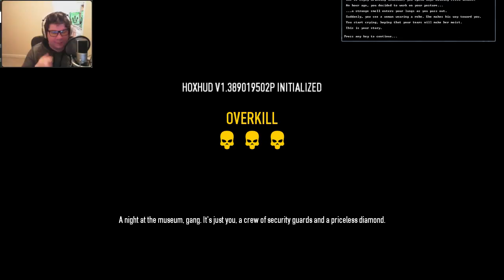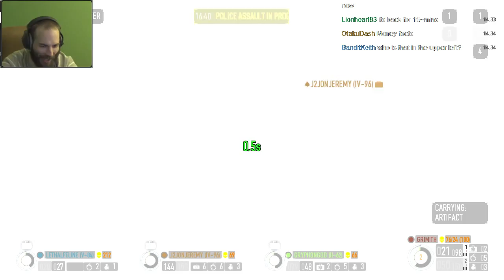LGWI Live! - PAYDAY 2 w/ J2, Lethal, & Gryph 419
Pulled out of my archives, here's a session from last year that never made it to YouTube. We tackle The Diamond heist for the first time, and I start putting my foot down about playing more on Death Wish.